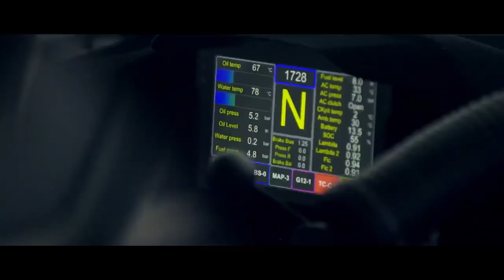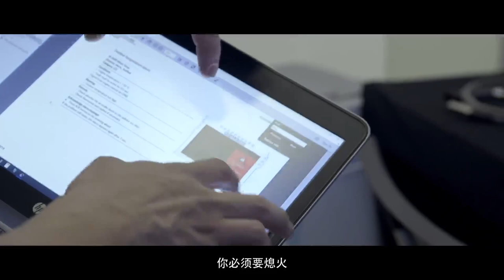Documentary Porsche Racer Kris Wu Ep02 纪录片保时捷赛车手吴亦凡 第二集